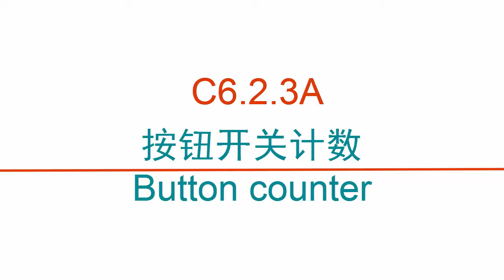C6 2 3A 按钮开关计数Button counter -clybot C6自平衡寻线机器人Self-balancing line following robot